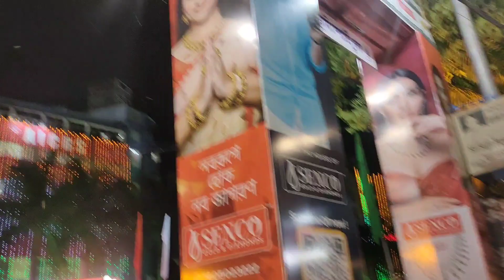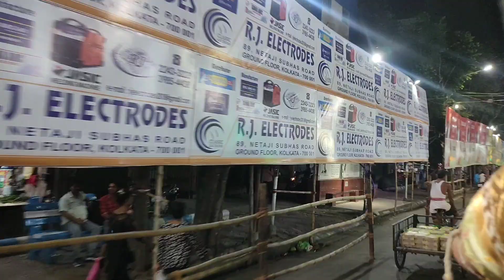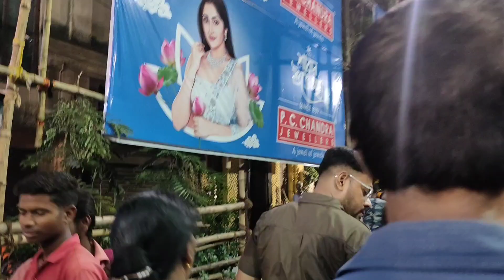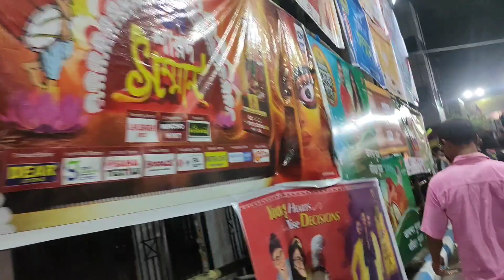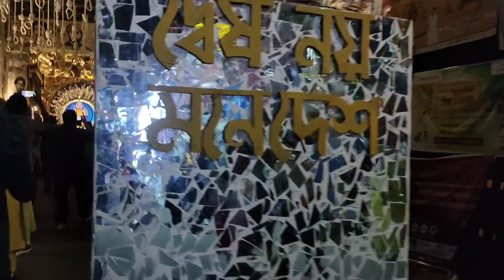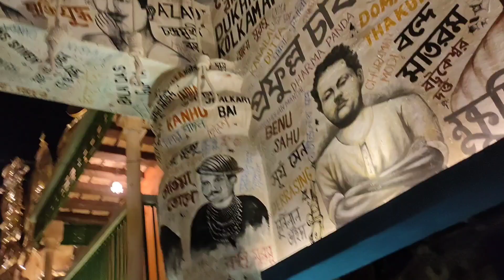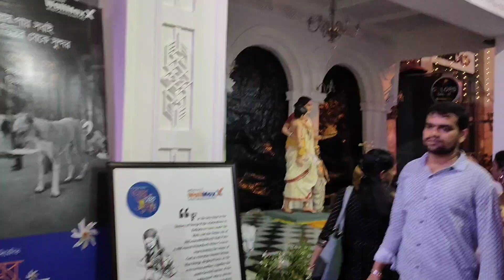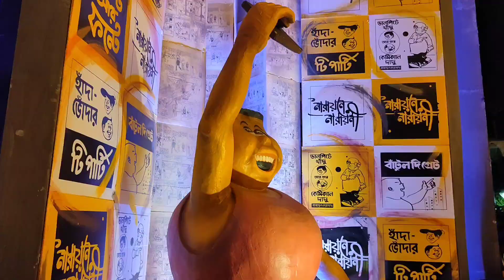Durga Puja Pandal hopping | Kolkata | 2022